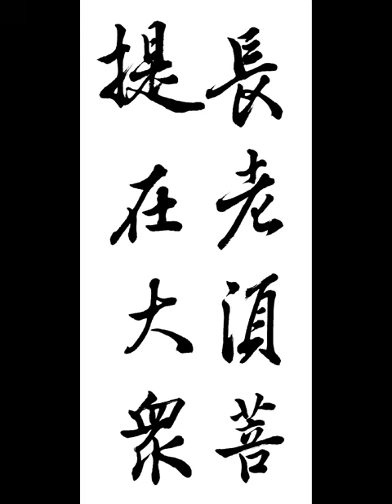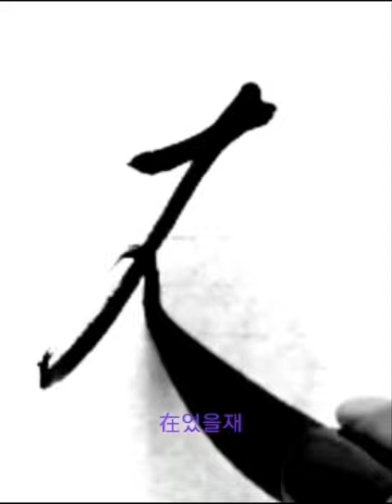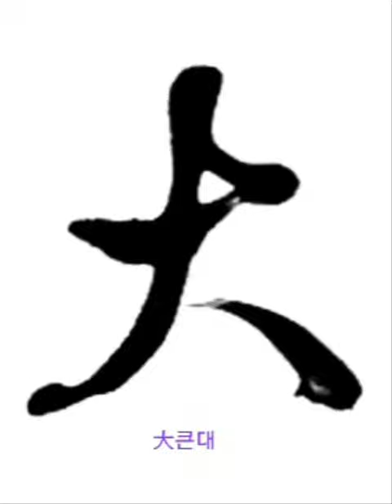長老須菩提在大衆 장로수보리재대중 금강경 행서 金剛經 行書 왕희지 서 집자 임서